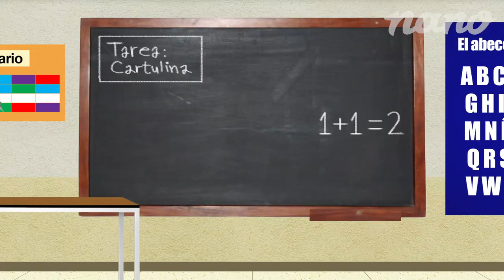Liceo CTM - Episodio 02 - Temporada 1